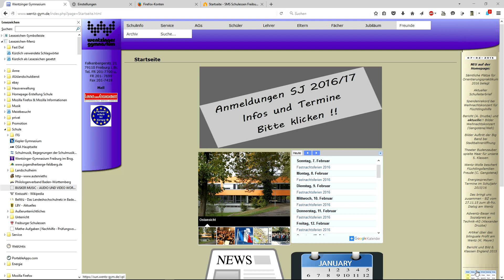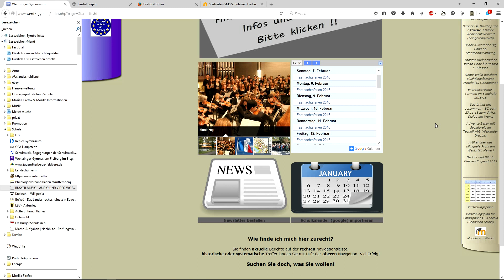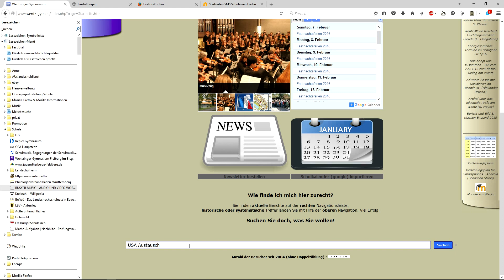2 Suchfunktion und Orientierung auf der Site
Tipps für den Umgang mit der Homepage des Wentzinger Gymnasiums